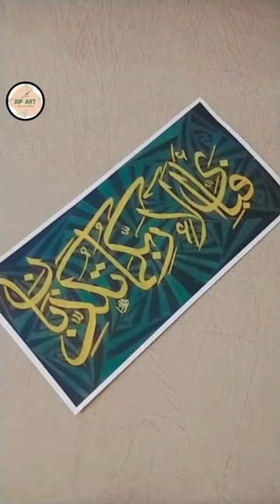here's the results 😍 ....(O man and jinn!!) Which, then, of your Lord's blessings do you both deny?